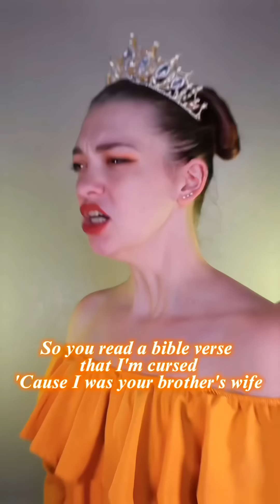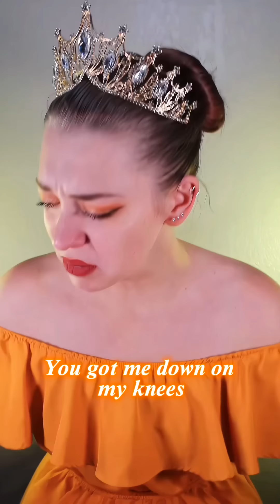⚠️FW⚠️ No Way || from “SIX” the musical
🔴I don’t own any music used!🔴

I hope you enjoy my fun interpretation! I love you all! Thank you for being here and loving me and my crazy characters and stories!

Amazon storefront